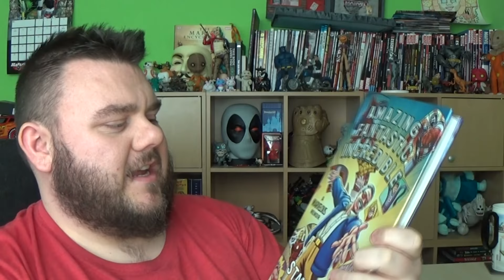My Tribute To Marvel's Stan Lee...